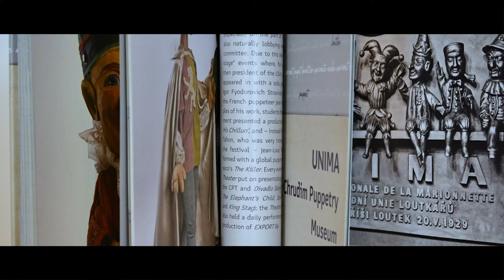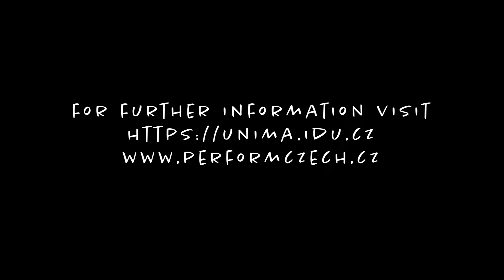Report českého střediska UNIMA prezentovaný na 23. kongresu UNIMA“